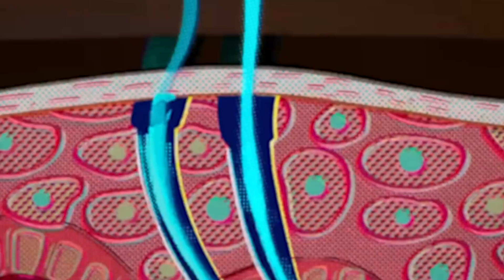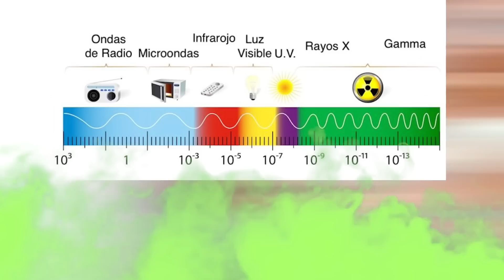¿Qué pasaría si tuvieras SANGRE RGB? ( Luz Gamer ) | WHAT IF cap 01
¡what if! ¿Qué pasaría si?  una nueva serie del canal donde investigamos y respondemos preguntas que nadie se haría, el día de hoy, en el episodio 01, hablaremos de que pasaría si tuvieras sangre RGB, luz gamer o bioluminiscencia, así como un set up gamer,  consecuencias y desventajas.